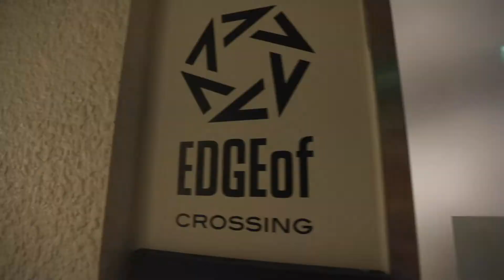[PDIE] Tokyo Kickoff [PurposeDriven Innovation Ecosystem]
A global movement for co-creating a better tomorrow was kicked off in Tokyo on July 5, 2019. The Purpose Driven Innovation Ecosystem brought together outstanding change makers and innovators from Japan, Germany, Sweden and several other countries.
Topics were Sustainable Fashion, Renewable energy and Sustainabilty innovations from Sweden. We concluded with a panel discussion joint by a VC, a member of the Japan Cabinet Office, a renewable energy pioneer and the PDIE founder.